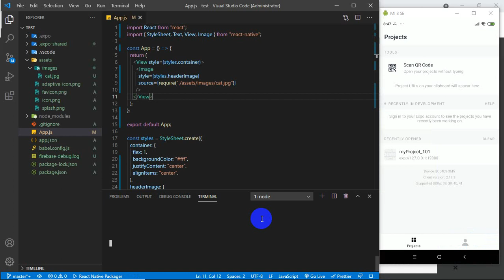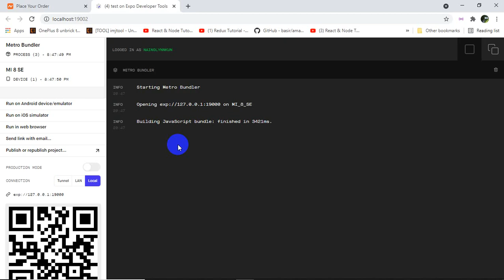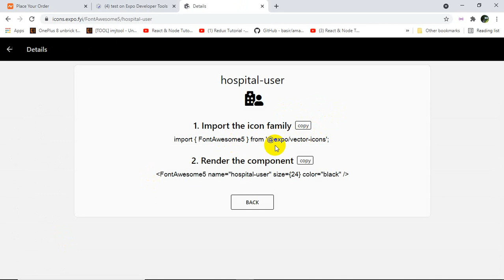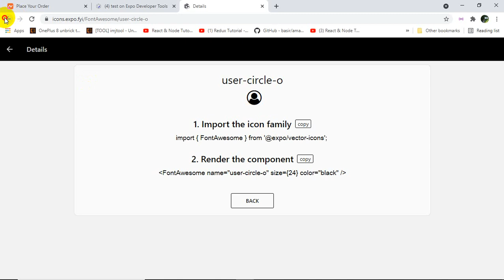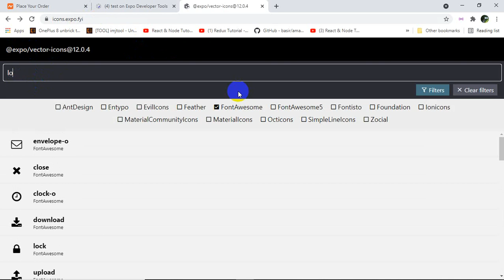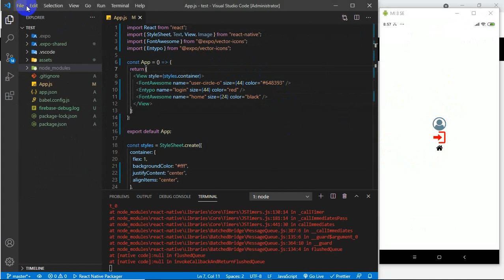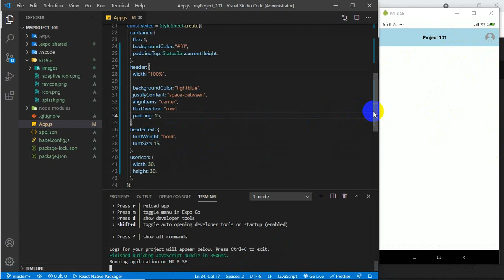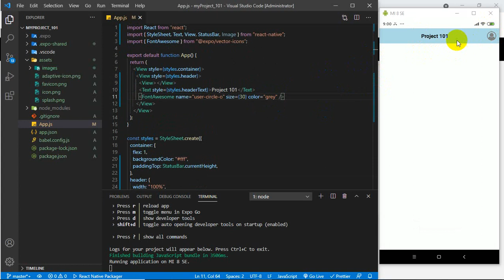ReactNative101 Part19 Test Expo Icon